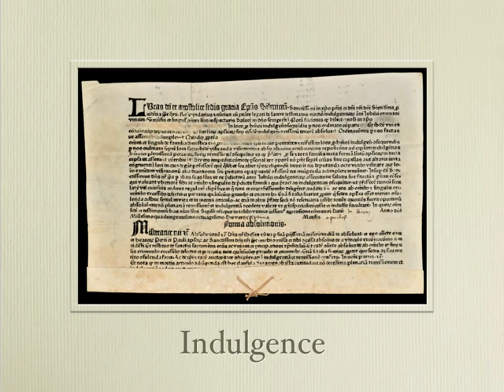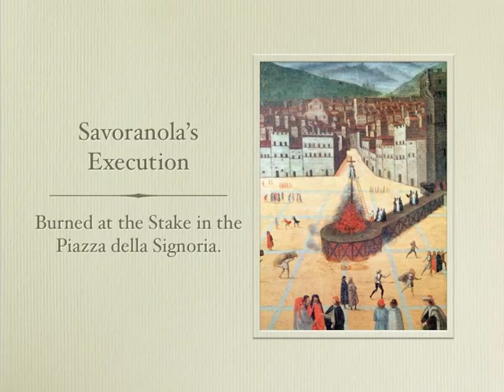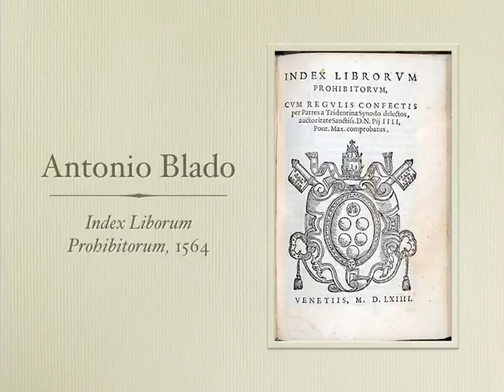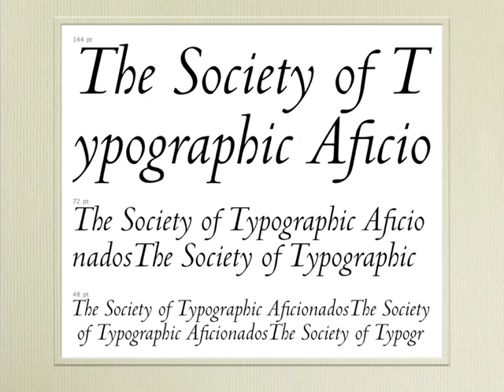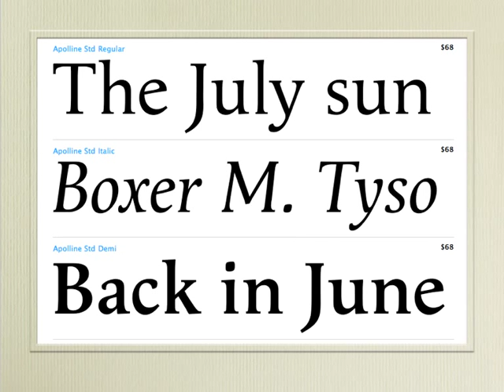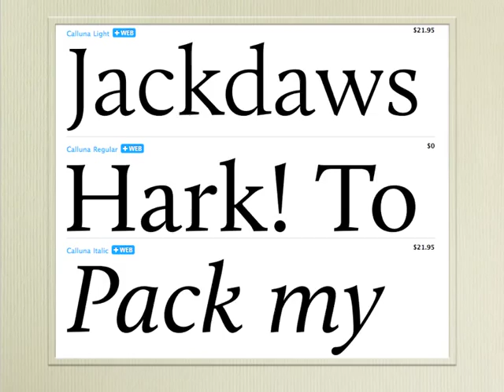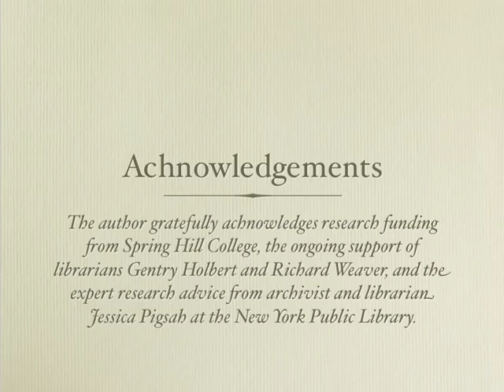Ink on the Brain (part 3)